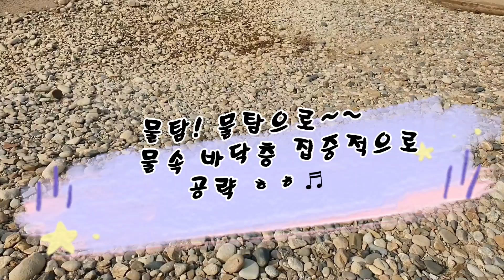남한강 청풍호 탐석기행(1부).Namhan River Cheongpung Lake Exploration Tour (Part 1)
남한강 중류 여주에서 탐석여행을
마치고 다녀왔습니다.
날씨는 차가웠으나 물탐으로
시간 가는줄 모르고 재미있게
탐석하고 돌아왔습니다.
앞으로도 현장감 있는 멋진 촬영으로
새롭게 보여 드리도록 하겠습니다.